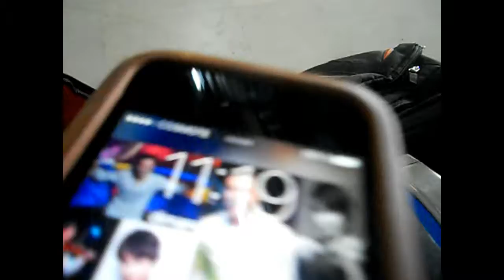Back to Finland